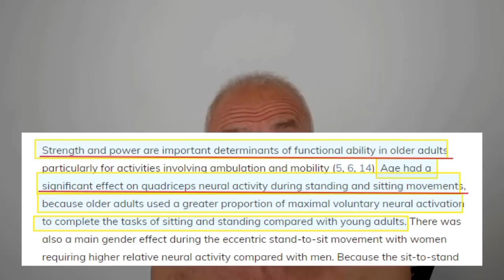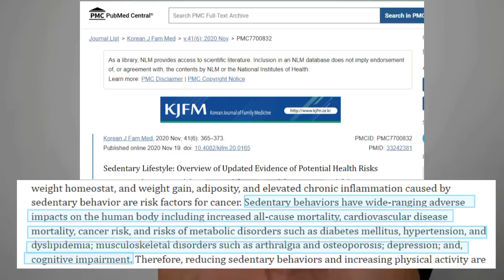Knee Torque: The Overlooked Hero in the Quest for Longevity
Some Of The Supplements I Take

Video I made on Quercetin
- (The Science Behind Quercetin: The Only Supplement That Engages Fast Motor Units)

If you buy supplements, the following is a reliable website that I get my supplements from:

Other Supplements On The Website I Use That Are Proven To Work In Humans (Videos Coming For Each One)

In this video, I delve into an often-overlooked factor crucial for health and longevity: Torque.

Knee torque emerges as a pivotal area linked to healthy aging. The decline in knee extensor torque sets off a chain reaction of health issues, starting with reduced mobility and extending to conditions like cardiovascular disease and sarcopenia.

I demonstrate five exercises aimed at mitigating and preventing the loss of knee extensor (quadriceps area) torque. Additionally, I emphasize the profound significance of this underrated factor in promoting longevity.

00:00 - Intro
03:53 - Torque Exercises
09:10 -  Some Studies On Knee Flexor Torque And Longevity
11:16 - Closing Words

References:

- Effects of age on human muscle torque, velocity, and power in two muscle groups

- Age-related changes in gait biomechanics and their impact on the metabolic cost of walking: Report from a National Institute on Aging workshop

Sedentary Lifestyle: Overview of Updated Evidence of Potential Health Risks